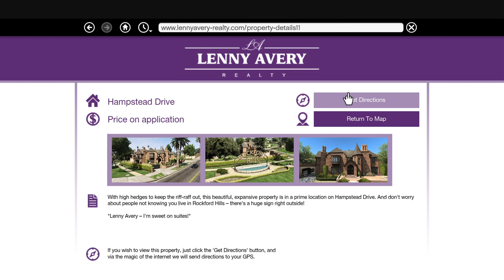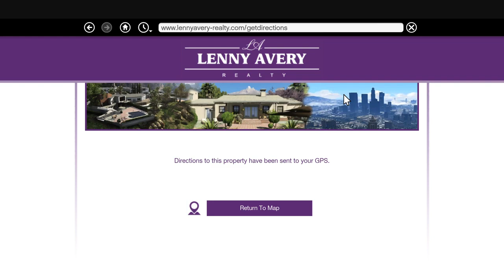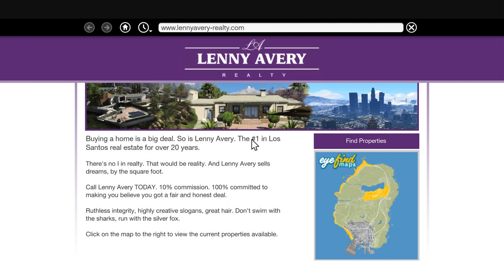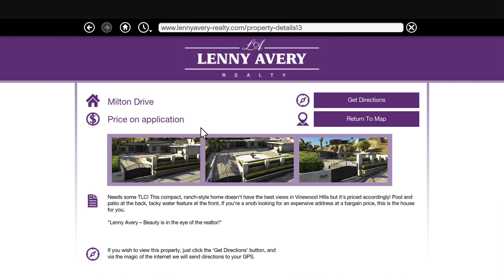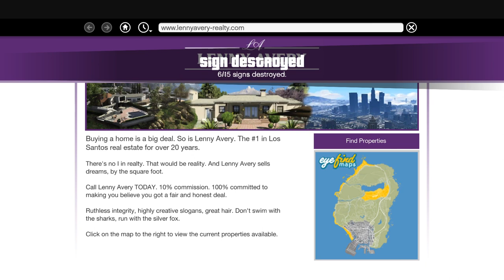Grand Theft Auto V :: EP 55 :: Strangers And Freaks //PS5//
Hit Like, if you liked my videos.